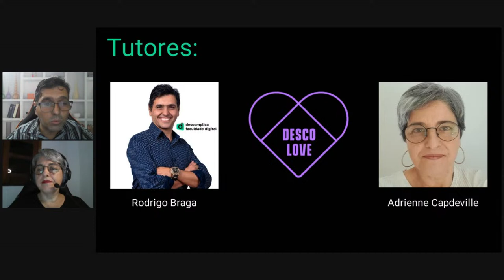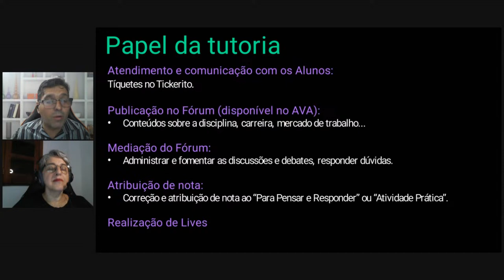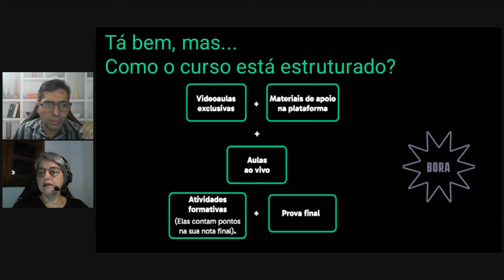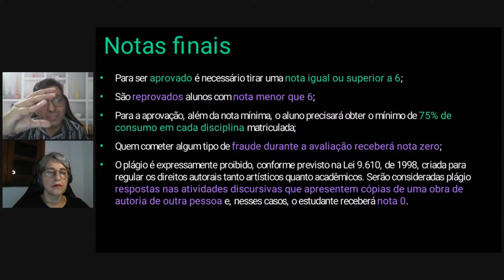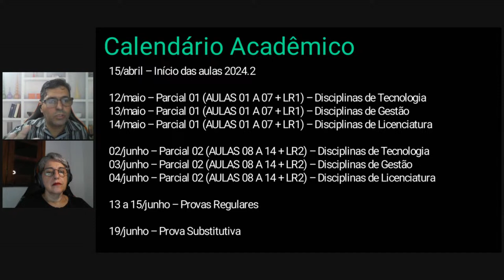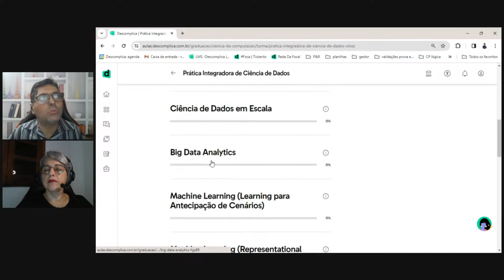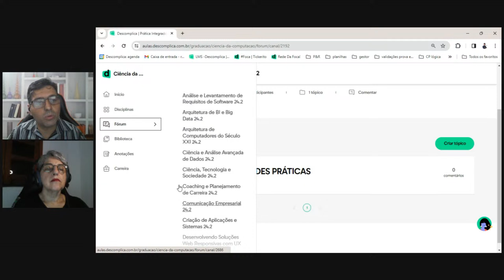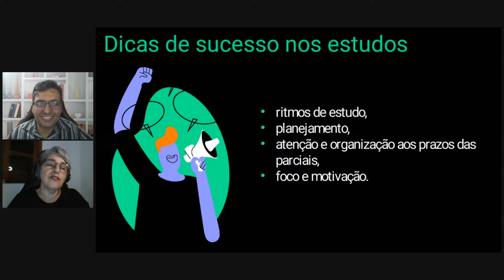Semana Inaugural: Live Tutoria | Turma de Abril - 2024.2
A Semana Inaugural da Descomplica Faculdade Digital para a turma de Abril está chegando com tudo! Junte-se a nós para conhecer a experiência de estudar com a gente. Você está oficialmente convidado!
Vem acelerar o seu futuro com a gente! 🔥